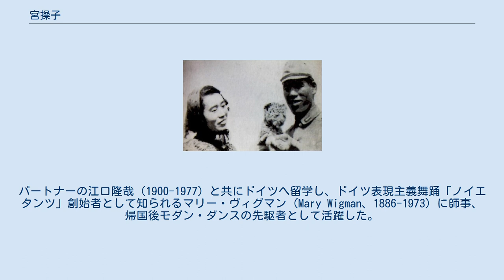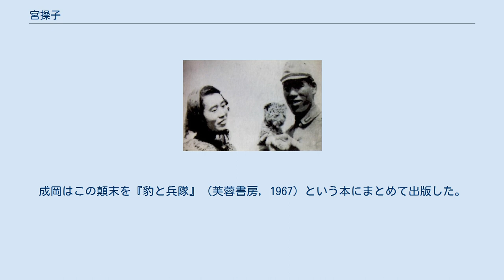宮操子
宮 操子 (みや みさこ、1907年 (明治40) 4月15日 - 2009年 (平成21) 5月7日) は、岩手県出身のダンサー。
本名ミサオ。
パートナーの江口隆哉 (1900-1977) と共にドイツへ留学し、ドイツ表現主義舞踊「ノイエタンツ」創始者として知られるマリー・ヴィグマン (Mary Wigman、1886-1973) に師事、帰国後モダン・ダンスの先駆者として活躍した。
 1907年岩手県黒沢尻 (現在の盛岡市) に生まれる。
10歳前後の頃に、鉱山採掘の仕事をやめた両親と姉と共に東京に移住。
高等女学校に進学し、ピアノやヴァイオリンのレッスンに通い、演劇の勉強もした。
関東大震災後の新しい時代風潮の中で、乗馬や射撃にも挑戦し、夢中になって打ち込めるものを探していた。
彫刻家の安藤照と偶然出会い、彫刻のモデルを引き受ける。
伸びやかな肢体の宮をモデルにした作品「めばえ」は1924年 (大正13) 第5回帝展で特選に選ばれ、更に1925年 (大正14) の作品「大空に」は、第7回帝展で特選に加え第1回帝国美術院賞を受賞した。
 1924年9月に2年間欧米で研鑽を積んだ舞踊家の高田雅夫と原せい子が帰国。
この年に高田・原の舞踊研究所に入門した宮は、11月に開催された帰朝披露第1回公演に出演している。
その後も同舞踊団の公演に出演し、高田門下の看板的存在となって活躍した。
1929年 (昭和4) 2月には、青森出身で後にパートナーとなる江口隆哉が高田・原舞踊団に入所するが、9月に高田雅夫が急逝。
舞踊団を引き継いだ原せい子の下で宮は中心的な踊り手として活躍し、江口も加わって新しい舞踊の形を模索していく。
 1931年 (昭和6) 11月に結婚した宮と江口は、年末に日本郵船の諏訪丸で欧州へ旅立つ。
40日間の船旅では乗客の陸海軍将校らの求めに応じ、社交ダンス教室を開催した。
翌1932年 (昭和7) 1月半ばにベルリン到着。
2人は約1年間ベルリンで現地の日本人に社交ダンスを教えて生活費を得ながら、数々のオペラやコンサートや舞踊公演を鑑賞し、興味をひかれる舞踊学校の見学を行った。
12月にはマリー・ヴィグマンとそのダンスグループの公演を観ている。
 1933年 (昭和8) 春、2人はドレスデンに移り、マリー・ヴィグマンの舞踊学校に入学。
レッスンを一通りとって毎日休みなく研鑽に励んだ。
その成果を10月にベルリンのバッハザールで開催したリサイタルで発表し、「手術室」「タンゴ」などの作品は高い評価を得る。
ヒットラーが台頭したこの時期のドイツ滞在を切り上げ、12月末に帰国。
 1934年 (昭和9) 1月に宮と江口は、東京に研究所を開く。
3月には帰朝第1回公演を開催し、「手術室」や「タンゴ」などを演じ、多くの新聞雑誌に公演評が掲載された。
彼らの舞踊は主題、身体技法、作舞法において、それまでの日本の西洋舞踊の流れを大きく変えるものであった。
これについて舞踊史研究者の桑原和美は、「彼らの舞踊は単なる美しい夢物語やあるいは漠然としたイメージの想像世界ではなく、近代的な人間の意志や生き方を表現する一つの手段であることを示してみせた」と評している。
 以降1935年 (昭和10) にかけて、彼らは二人の出身地である東北地方を中心に公演を重ねた。
1936年 (昭和11) には満洲、1937年 (昭和12) には朝鮮半島(京城、大邱) および満洲でも公演している。
1938年 (昭和13) 10月には江口・宮舞踊劇場旗揚げ公演として、火野葦平原作『麦と兵隊』が帝国劇場で上演された。
 1939年 (昭和14) から1942年 (昭和17) にかけて、江口・宮舞踊団は日中戦争の戦地へ計4回舞踊慰問に赴いている。
第1回から第3回は陸軍の要請によるもので、第1回が1939年10月から12月にかけて訪れた中国南部であった。
軍用船で広東に上陸した宮と江口を含む10名の舞踊団員は、野戦病院や露営地をめぐり前線の兵士たちを慰問して回った。
慰問先は各地の部隊からの申し込みに応じたもので、海南島にも足を延ばしている。
演目は従来公演してきた作品ではなく、『木曽節』や『出船』など、前線の兵士たちの希望に沿う内容のものであった。
移動には汽車、トラック、バスが使われ、1日2～3公演の強行軍で、殉職者の慰霊祭や墓参りに参列することもあった 。
 第2回は1940年2月から...